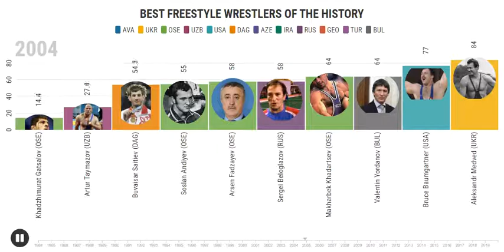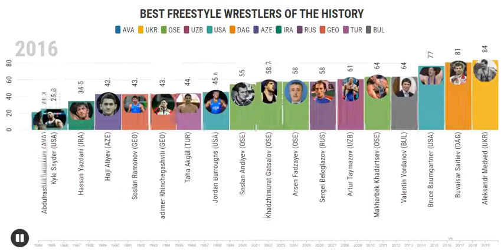Best Freestyle Wrestlers of the History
(Abdulrashid Sadulaev,
Aleksandr Medved,
Arsen Fadzayev,
Artur Taymazov,
Bruce Baumgartner,
Buvaisar Saitiev,
Haji Aliyev,
Hassan Yazdani,
Jordan Burroughs,
Khadzhimurat Gatsalov,
Kyle Snyder,
Makharbek Khadartsev,
Sergei Beloglazov,
Soslan Andiyev,
Soslan Ramonov,
Taha Akgül,
Valentin Yordanov,
Vladimer Khinchegashvili)